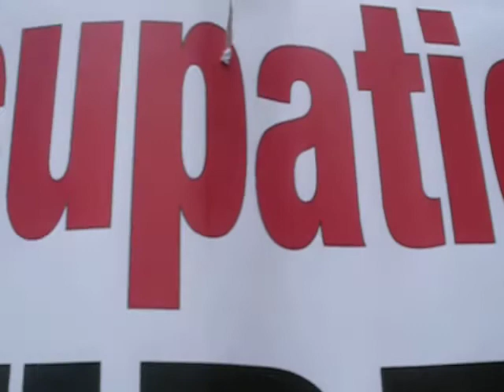'Free Tibet' protest, London, March 10, 2012 pt. 3